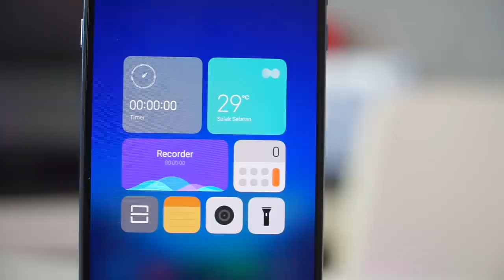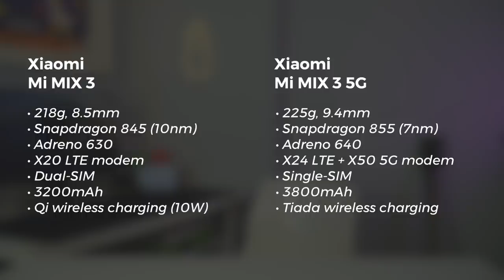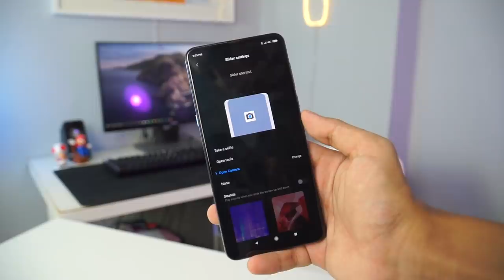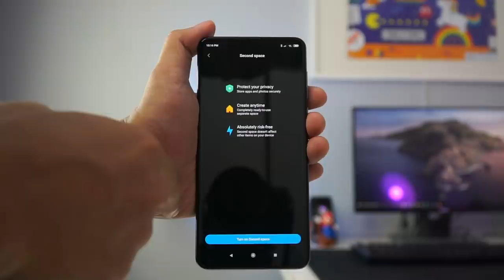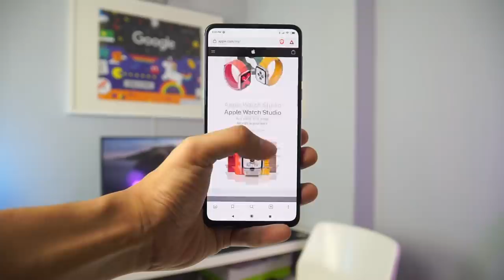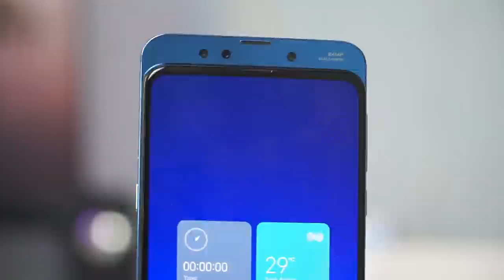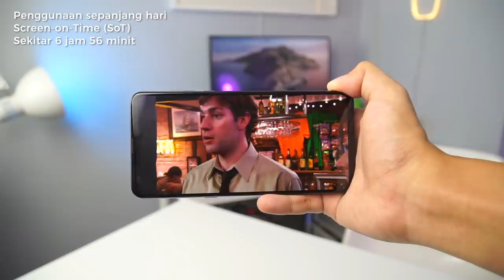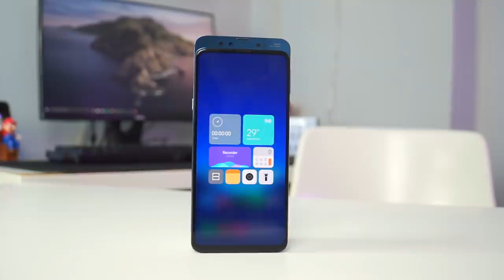Phone 5G TERMURAH di Malaysia! - Xiaomi Mi MIX 3 5G Review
Mi MIX 3 5G ni antara smartphone 5G yang murah untuk gaming bagi pasaran Malaysia. Dengan harga RM1399, ia sebuah flagship yang seimbang dan sangat berbaloi untuk harganya.

Smartphone Gaming Murah Terbaik 2020:
Realme 6 Pro Malaysia, Realme 6 Malaysia, Redmi Note 9 Pro Malaysia, Berbaloi Ke Beli Realme C3, Realme C3 Malaysia Gaming, Realme C3 Gegarkan Malaysia, Huawei Nova 7i Malaysia, Huawei Perlahan-lahan Membuat Comeback, Pengemis Pergi Beli iPhone 11 Pro Social Experiment, Galaxy A71 Malaysia, OPPO Find X2 Pro Malaysia, Beratur Beli Galaxy S20 Ultra RM4999, Galaxy S20 Review Malaysia, Galaxy Z Flip Malaysia, Z Flop, Galaxy A51 Malaysia, OPPO A31 Malaysia Review

Channel Tech Malaysia:
Amanz, Wiser MY, Fazli Halim, Taeku, Muaz Malek, Misai Gadget, Monaliza, SoyaCincau, KLGadgetGuy, Smashpop, Paanhanztech, Fuzz Channel, TekGila, Racun Tech, LowYat TV

Gear:
Sony A6000
Sony E PZ 18-105mm f/4 G OSS
RØDE smartLav+ (dihubungkan ke OPPO A5 2020)